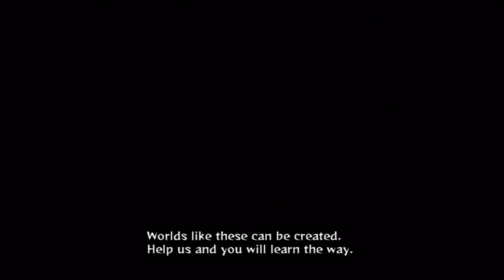creation of akatsuki part 1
hi guys I am now uploading the movie creation of akatsuki but I am sry I can't upload it in one go so I will upload in parts